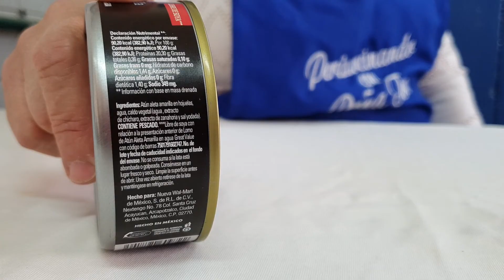¿Cuál es la mejor marca de atún en lata? - Periscocinando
En esta ocasión les traigo uno de sus vídeos favoritos en donde comparamos varios productos del mismo tipo, hoy veremos cual es la mejor opción para un atún en lata ya que este es importante para preparar algunas de nuestras favoritas. No olviden dejarme en los comentarios cual es su marca favorita.